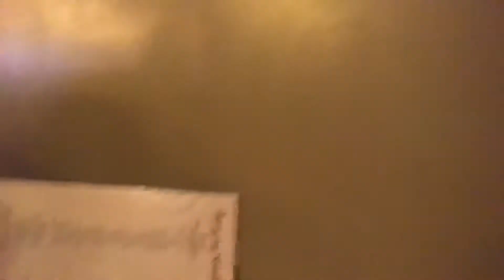🎊Babe Birthday Vlog+SeniorNight🎊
He enjoyed his day and that’s all that matters to me.

Nails,Vlogs,Pranks, and many more. Come on this journey with me. LETS GET IT FAM